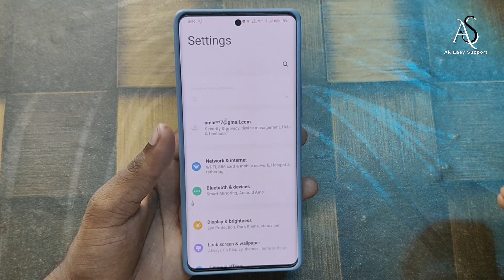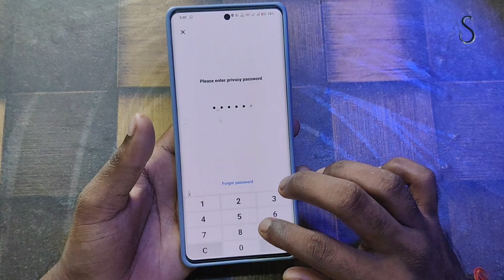vivo t3 ultra me app hide kaise kare !! how to hide app in vivo t3 ultra !! vivo t3 ultra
vivo t3 ultra me app hide kaise kare !! how to hide app in vivo t3 ultra !! vivo t3 ultravivo t3 ultra me app hide kaise kare